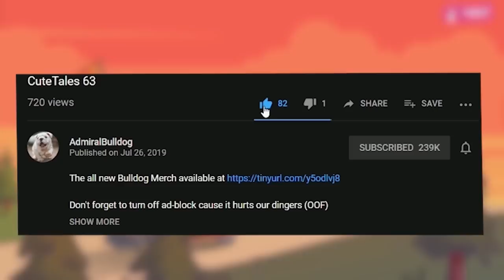AdmiralBulldog Warhammer Darktide Part 3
AdmiralBulldog vtuber cam warhammer40k darktide playthrough darktide gameplay